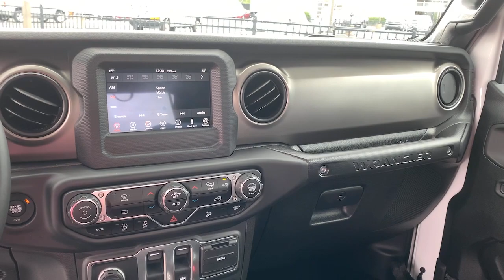2020 Jeep Wrangler Lithia Springs, Douglasville, Powder Springs, Smyrna, Atlanta, GA K12930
Bright White Clearcoat Used 2020 Jeep Wrangler available in Lithia Springs, Georgia at John Thornton Chevrolet. Servicing the Douglasville, Powder Springs, Smyrna, Atlanta, GA area.
2020 Jeep Wrangler Sport S - Stock#: K12930 - VIN#: 1C4GJXAN0LW302212